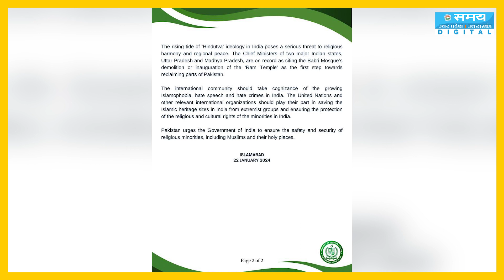Ayodhya Ram Mandir और रामलला प्राण की प्रतिष्ठा को देखकर भयंकर भड़का Pakistan!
बरसों के इंतजार के बाद आखिरकार प्रभु श्री राम के स्वागत में अयोध्या नगरी सजी...राम मंदिर में रामलला का प्राण प्रतिष्ठा हुआ. रामलला प्राण प्रतिष्ठा को लेकर एक तरफ जहां भारत में जश्न का माहौल है... घर-घर में दीये जलाए जा रहे हैं... गली-गली राम भजन गूंज रहे हैं... फूलों की बारिश हो रही है वहीं दूसरी तरफ पाकिस्तान को भारत की ये खुशी सुहा नहीं रही है... पाकिस्तान को भारत की इस खुशी से ऐसी मिर्ची लगी है पाकिस्तान भारत के खिलाफ जहर उगल रहा है... रामलला प्राण प्रतिष्ठा को भारत के लोकतंत्र पर धब्बा बता रहा है... पाकिस्तान ने बयान जारी कर क्या कहा है चलिए इस वीडियो में आपको बताते हैं..